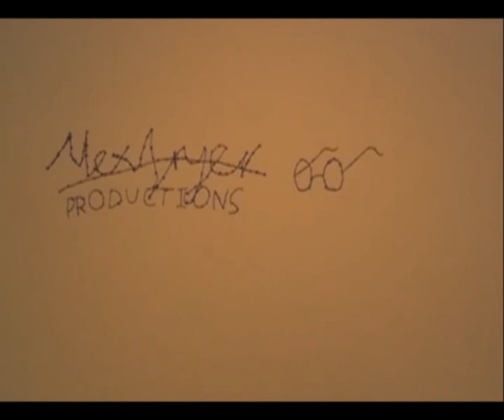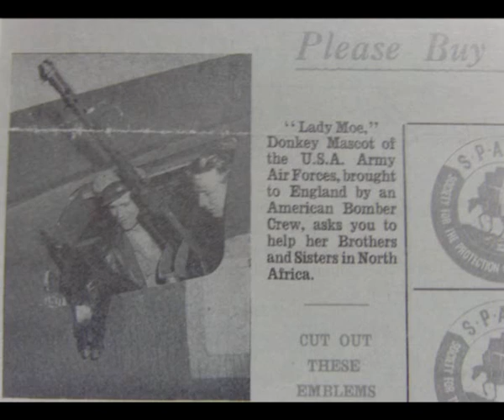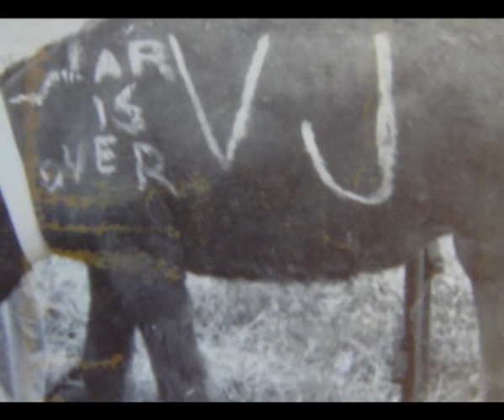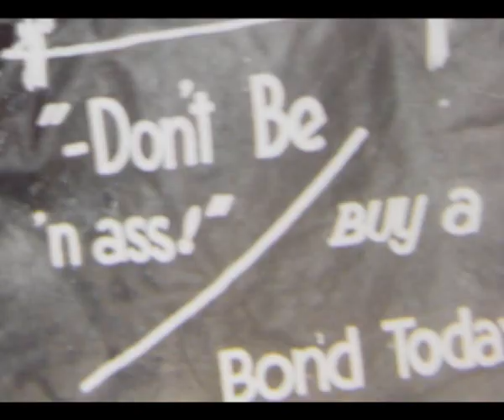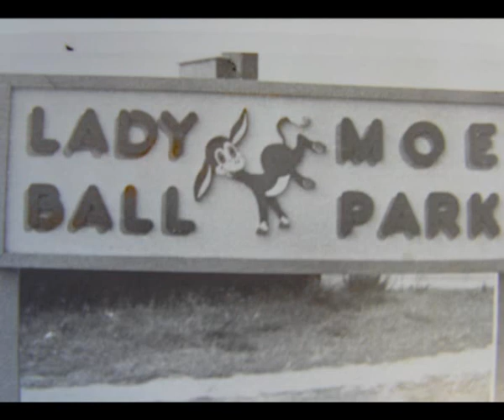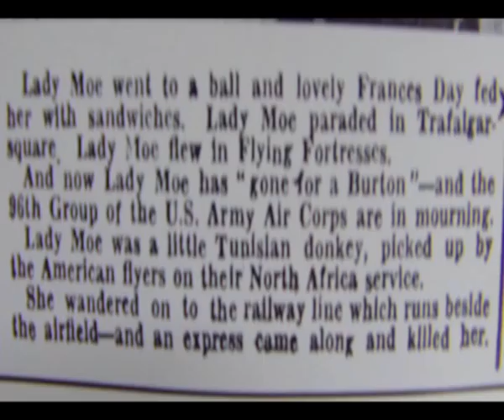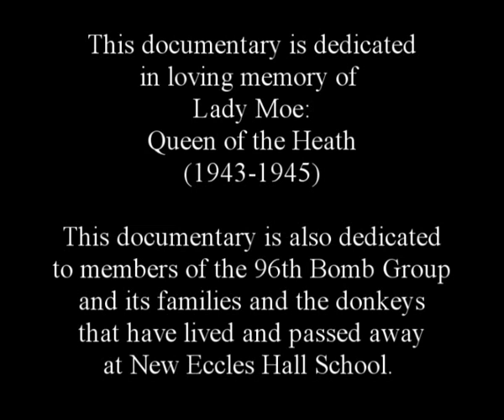Lady Moe: Queen of the Heath: A Short Documentary by Alex Fryer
Director Alex Fryer brings back a story of a mascot that was considered "unique" and a "legend" to the 96th Bomb Group.

See how the mascot became a legend when she was lead  from a life of "luxury" in North Africa to a life of freedom on RAF Snetterton Heath. As we remember the men of the 96th Bomb Group we will never forget Lady Moe: Queen of the Heath.

This was made for BTEC Media studies Level 2 at New Eccles Hall School.